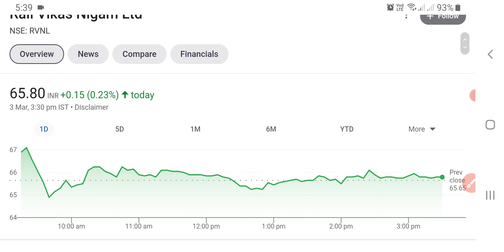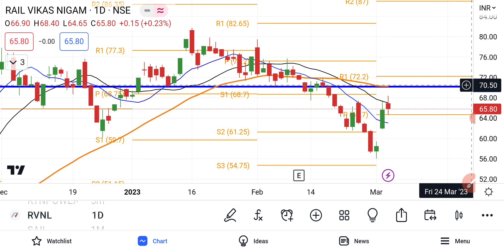Rail Vikas Nigam Ltd Share Latest News | RVNL Share News | Share Market Latest News